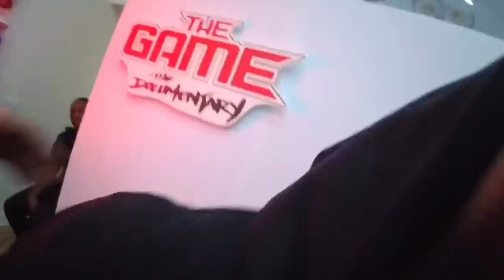Celebrity Hug Prank in Los Angeles!!! (Rapper The Game Pranked & Super MAD!!)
Gerald Huston going around doing the celebrity hug prank to random shoppers in Los Angeles! This episode we prank Rapper The Game! Gerald Huston is an upcoming YouTuber that does several different other pranks such as Spider Prank, Hug Prank, Celebrity Hug Prank, Beardy Prank, and Picking Up Girls!

What did you think of this video? Should I do more?

Created by and Starring: Gerald Huston